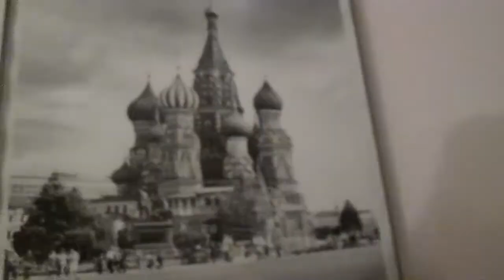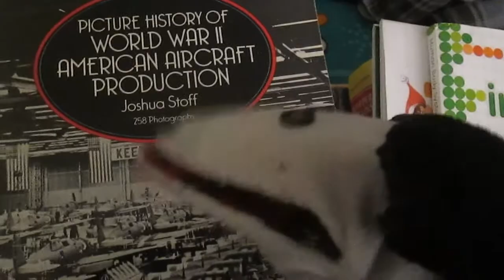The Squiggly Show - S1 - Ep 2 - History with Marty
In today's lesson, Marty teaches us (or tries to) about history!